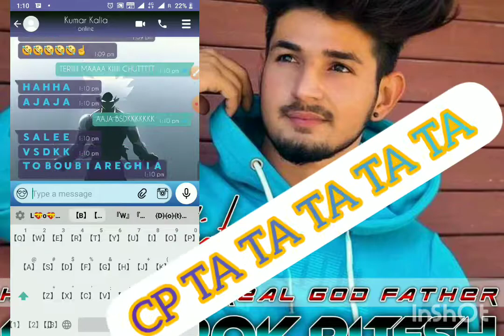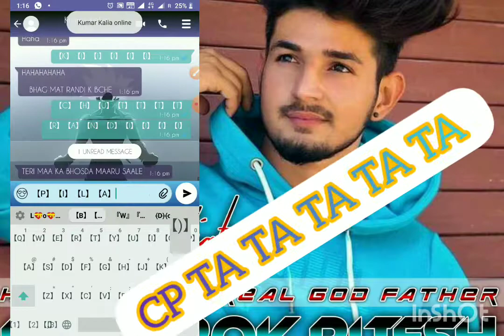KUMAR KALI TERIIIII MAAAA KIIII CHUTTTTYYYY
BHNNNNNN KIIIII LOUDEEEEEEE
TEREEEEEE KOOOOOO BOLAAAA THAAAA
JO CP MAREGAAAAA USKIIIIIII MAAAA EK TOPPPP RANDIIIII HAIIIII

BHNNNN KIII LOUDEEEE TUUUUU CP MARA MTLBBBBB TERIIIIIII MAAAA EK TOPPP RANDIIII HAIIIII TUUUUUU BHIIIIII MANTAAAAA HAIIIIIIIII BHNNNNN KIIIIII LOUDEEEEEE

OUKATTTTTT BANAAAAAA BHNNNNNNN CHHODDDDDDDDDDDDD

SEEN TA TA TA TA TA TA TA ATA TA TA TA